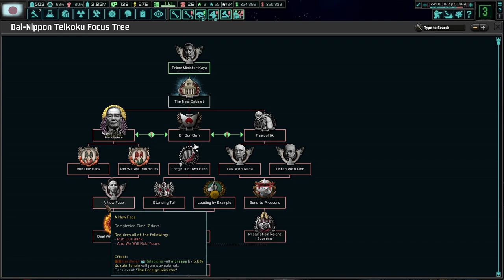WHO WILL LEAD JAPAN NEXT? TNO: Last Days Of Europe (Toolbox Theory Update), Japan #2